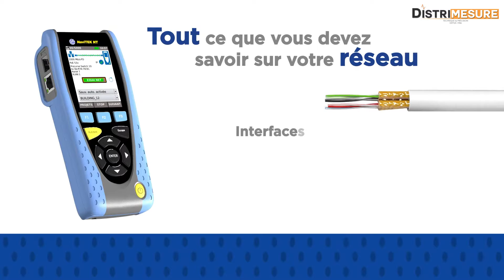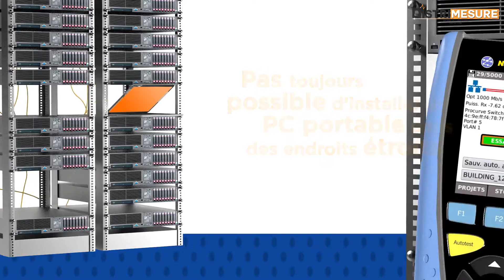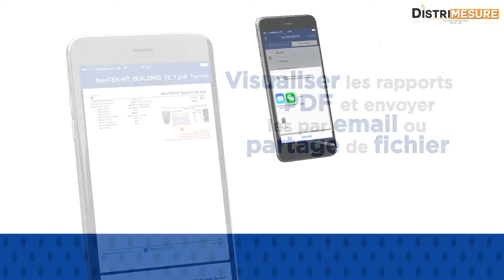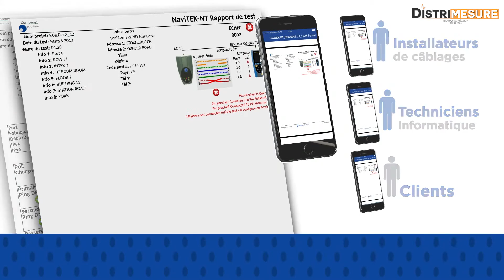NaviTEK NT : Vérificateur 1 Gb/s câblage et réseau RJ45 - Trends Networks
Le NaviTEK NT est un testeur de réseau pour le dépannage et la maintenance de réseaux cuivre et fibre actifs et passifs. Avec son interface graphique perfectionnée, NaviTEK NT permet aux intervenants de localiser et de résoudre les problèmes de connectivité réseaux plus rapidement que jamais auparavant. Les tests peuvent être ensuite sauvegardés au format PDF et partagés avec clients et collègues via l’application gratuite TREND AnyWARE™.